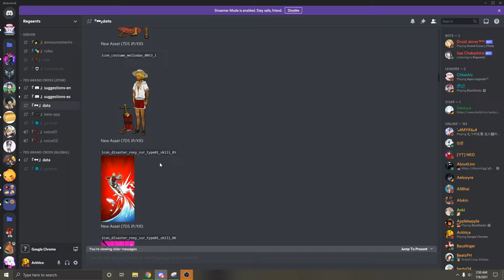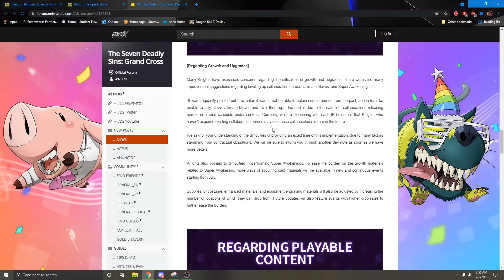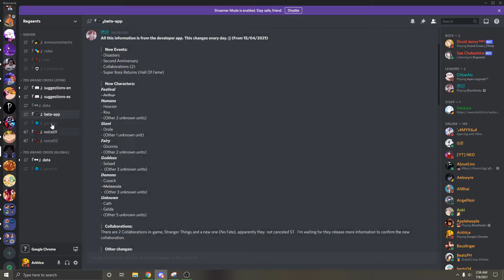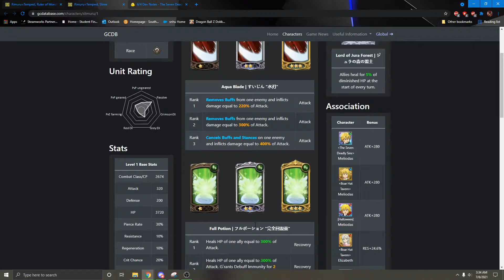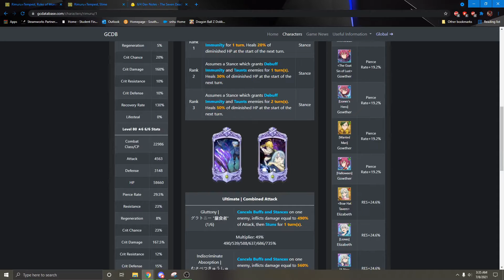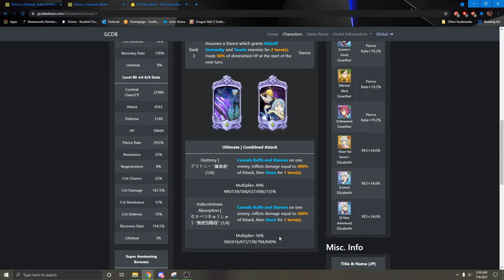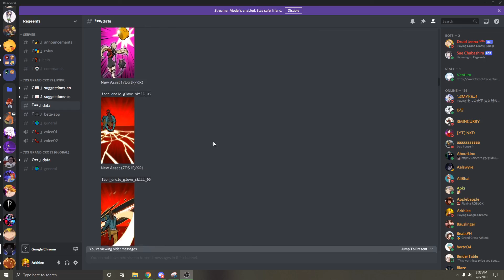The Slime Units Are Getting Buffed Maybe? Seven Deadly Sins Grand Cross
Title: The Slime Units Are Getting Buffed Maybe? Seven Deadly Sins Grand Cross